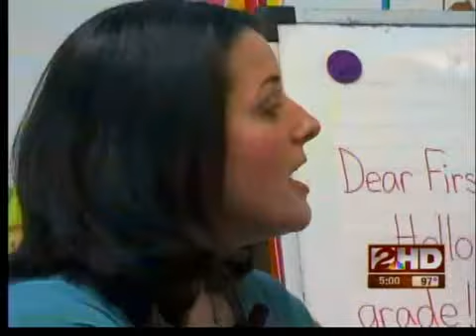Back to School